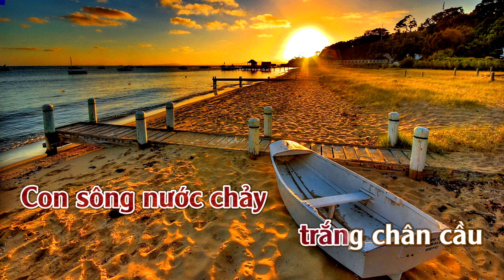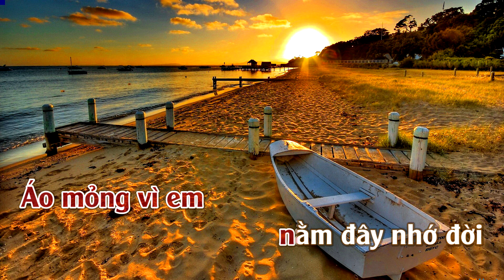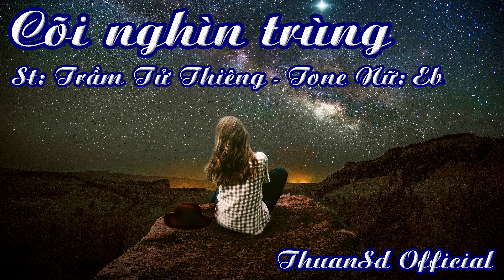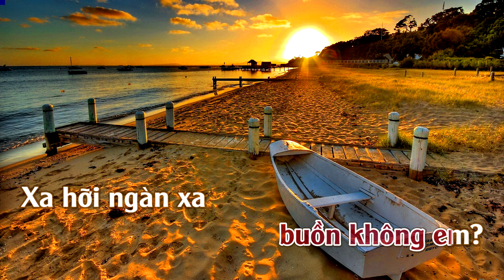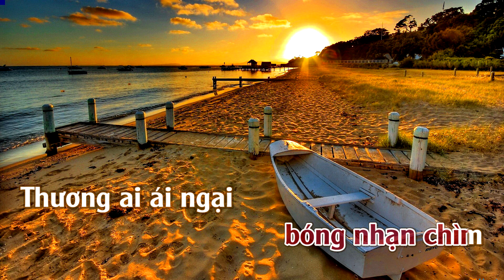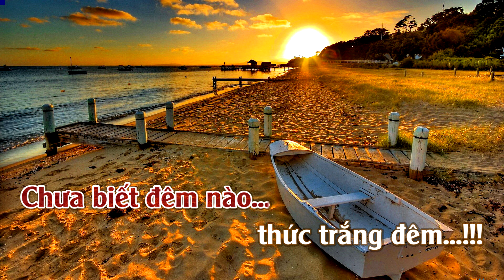Karaoke Cõi Nghìn Trùng Tone Nữ | ThuanSd Official